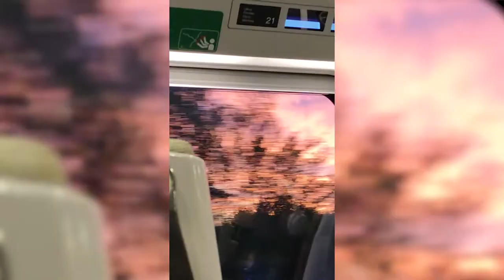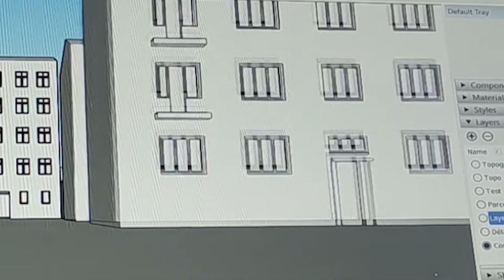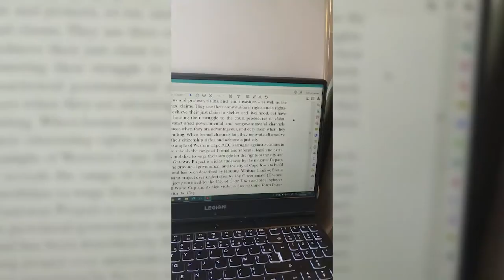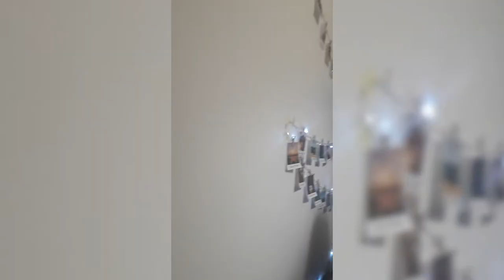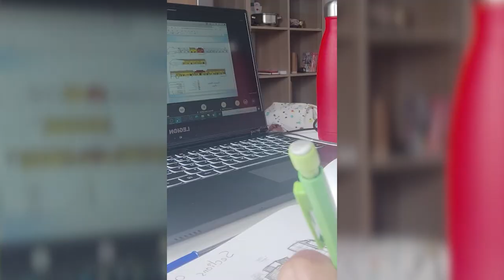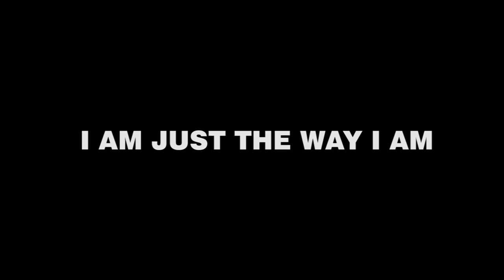How my Erasmus in Poland changed my life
Do this really need a description? I mean, the main purpose is in the title. But nevermind, I'll do one either way!

I made this video for myself first, as I needed to know where I stood at some point in my life.
And now, I'm sharing it with Internet (huge mistake? Maybe).

For all my friends and family watching this video, I hope it will make you understand better where I'm coming from.

I do not own stock videos or music showcased in this video. You can find all footage used, except for my own personal shots, in mixkit, as well as the sounds effects. Stay safe!